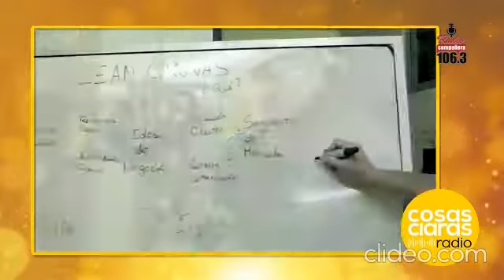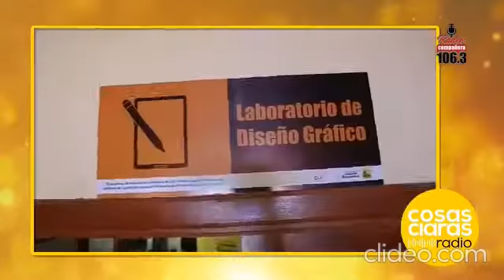Entrega de equipamiento SMILE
La Alcaldía de La Paz (Bolivia) recibió del proyecto Formación Técnica Profesional de la Cooperación Suiza en Bolivia una donación de equipos valuados en Bs 301.300 para la creación de la segunda escuela gastronómica y la implementación de un laboratorio de diseño gráfico y marketing digital.